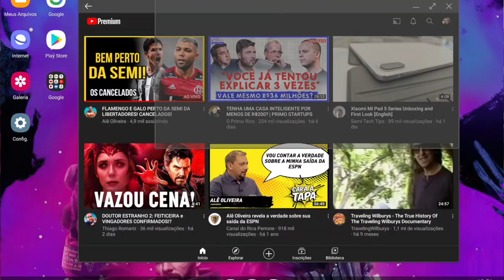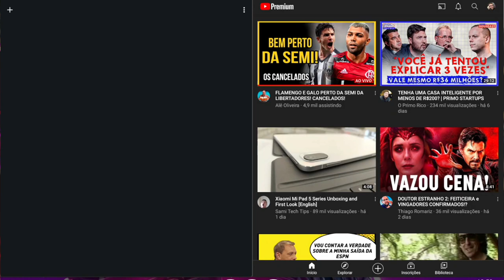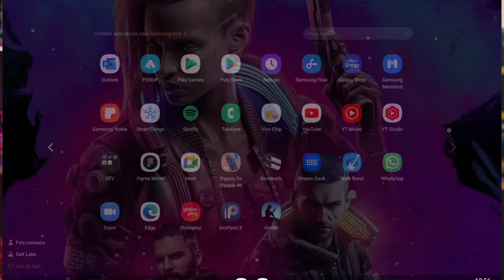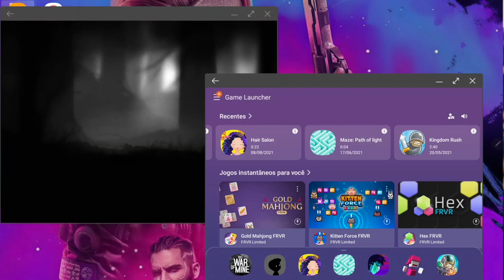SAMSUNG DEX contra WINDOWS e LINUX - Galaxy TAB S7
Uma semana utilizando o Samsung DEX no Tablet Android Galaxy TAB S7 como equipamento principal aqui no Bunker Teker. Será que é possível trocar o Windows ou Linux pelo DEX? Confira nosso primeiro vídeo sobre esse assunto e tire todas as suas dúvidas.

00:00 | Como é trabalhar com o Samsung DEX
00:34 | Modo DEX no Galaxy TAB S6 Lite
01:03 | Migrando do Windows para o Samsung DEX
02:51 | Multitarefa no Samsung DEX
03:42 | NetFlix e GloboPlay no Samsung DEX
04:39 | Games em Janela no Samsung DEX
06:57 | Todas as suas dúvidas sobre o Samsung DEX
07:34 | Erros de gravação do TekCast